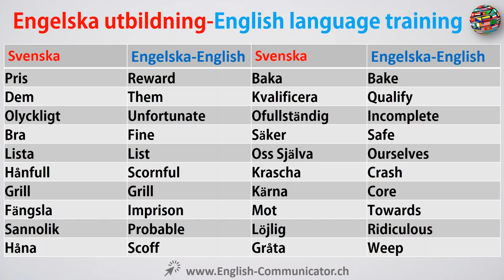#54 Engelska språkkurs i Trelleborg Ronneby Kalix English ordförråd